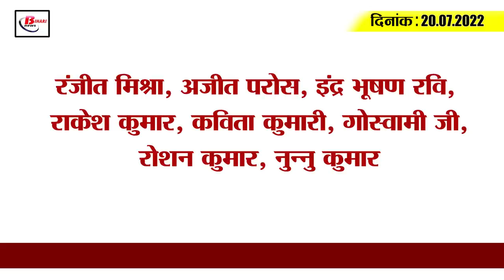Get Today Bihar Evening breaking news of 20th July 2022 on Bihar weather, nepali nagar, corona.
Get Today Bihar Evening breaking news of 20th July  2022 on Bihar weather, Barauni Factory, nepali nagar, corona.

1. Railway gave good news to the candidates

2. After a long time, once again the people of Bihar were satisfied with the rain

3. Production of urea will start in Barauni factory from this month

4. Online care of bridges will start from the month of August under the Bridge Maintenance Policy

5. Changed procedure for obtaining license of PDS shops

6. UP gave a big blow to the farmers of Bihar

7. Two Modular Operation Theaters to be started in IGIMS in the next 10 days

8. Chess game will start soon in all schools from third grade

9. Health Department will restore 13,813 posts in the next three months

10. Difficulties of SSP Manavjit Singh Dhillon increased

11. CM Nitish Kumar said that the government provides financial help for the preparation of UPSC and BPSC

12. Farmer leader Rakesh Tikait reached Nepali Nagar

13. Tej Pratap's allegation, demand of Rs 10 crore in lieu of divorce

14. Under the leadership of Dhawan, the 16-member Indian team reached the West Indies

15. Corona cases increased again after two days across the country

Has it rained in your area today?
Ranjit Mishra, Ajit Paros, Indra Bhushan Ravi, Rakesh Kumar, Kavita Kumari, Goswami, Roshan Kumar, Nunnu Kumar